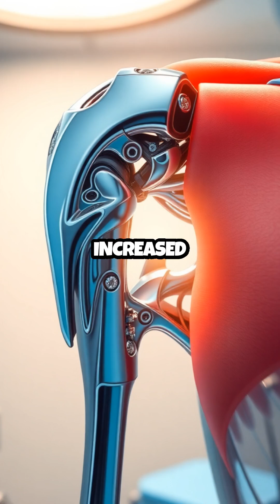Meet the Robot Revolutionizing Shoulder Surgery for Everyone!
GZMAMCLFCO4JBUD9